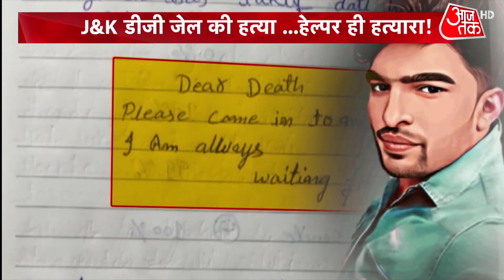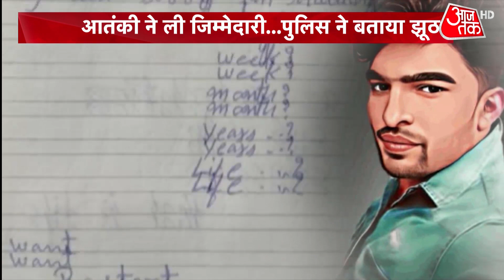Gujarat News: नवरात्र में गुजरात में बवाल ही बवाल | Navratri | Gujarat Politics | Latest Hindi News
Gujarat: स्थानीय पुलिस की शुरूआती जांच में आरिफ और जहीर नाम के दो लोगों के नाम सामने आए हैं. बताया जा रहा है कि इन्हीं दोनों के नेतृत्व में कुछ लोगों ने गांव में माहौल बिगाड़ने की कोशिश की.

Gujarat: In the initial investigation of the local police, the names of two people named Arif and Zaheer have come to the fore. It is being told that under the leadership of these two people tried to spoil the atmosphere in the village.